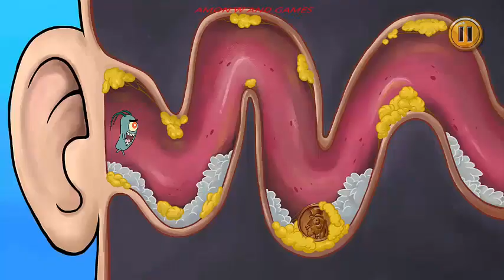SpongeBob's Game Frenzy Android Gameplay 2018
✌About This Game:SpongeBob's GamePlay and collect fast and frantic minigames in Bikini's Bottom's biggest adventure yet - SpongeBob's Game Frenzy! Tap, draw, tilt, shake, drag and scrub your way through hilarious classic SpongeBob Squarepants moments to save Bikini Bottom.

Mr. Krabs latest get-rich-quick scheme is an old fortune telling machine called the Great Wumbozi. SpongeBob and Patrick can’t resist playing with the machine, and when they do, they find themselves in a frantic adventure where they must win games, collect fortunes and defeat the Great Wumbozi.

Features:
• The more you play, the bigger the game gets! Unlock more games from the Great Wumbozi as you play.
• Each game unlocked adds a unique fortune card with a fun show fact to your collection.
• Winning streaks increase your game speed and difficulty.
• Create your own playlists with your games, then challenge friends and family to high score battles.
• Unlock All Star Cards with unique challenges for more fun.

SpongeBob’s Game Frenzy collects personal user data as well as non-personal user data (including aggregated data). User data collection is in accordance with applicable law, such as COPPA. User data may be used, for example, to respond to user requests; enable users to take advantage of certain features and services; personalize content and advertising; and manage and improve Nickelodeon's services. For more information regarding Nickelodeon’s use of personal user data, please visit the Nickelodeon Group Privacy Policy below. Our Privacy Policy is in addition to any terms, conditions or policies agreed to between you and Google, Inc., and Nickelodeon and its affiliated entities are not responsible for Google's collection or use of your personal user data and information. Additionally, this App may use “local notifications.” Local notifications are sent directly from the App to your device (you don’t need to be connected to the Internet) and may be used to notify you of new content or events within your App, among other reasons. Use of this app is subject to the Nickelodeon End User License Agreement.

SpongeBob’s Game Frenzy offers in-app purchases and charges real money for additional in-app content. You may lock out the ability to purchase in-app content by adjusting your device’s settings.

For users residing in the EU, SpongeBob’s Game Frenzy may include the use of persistent identifiers for game management purposes and installation of this app constitutes your permission to such usage of persistent identifiers for all users on your device.

The End User License Agreement for this app includes arbitration for disputes – see FAQs